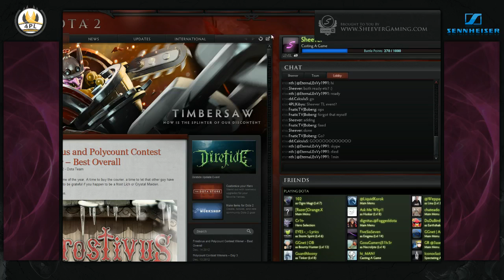4PL Cup #17 Finals: NTH vs DD, game 1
4PL Cup #17 Finals: NTH vs DD, game 1. Casted by Sheever. `